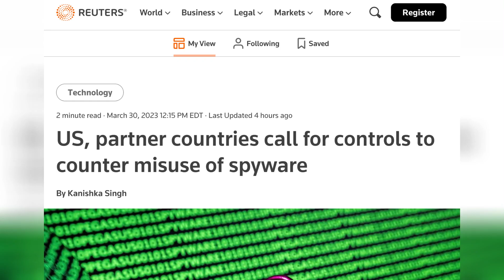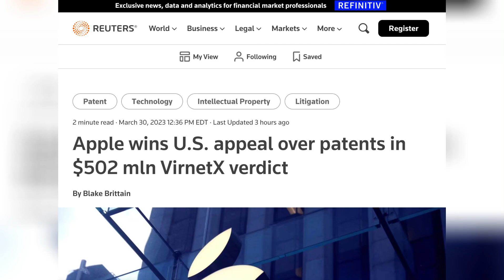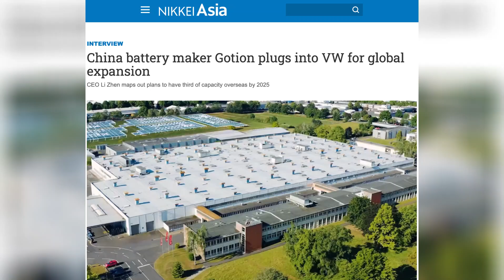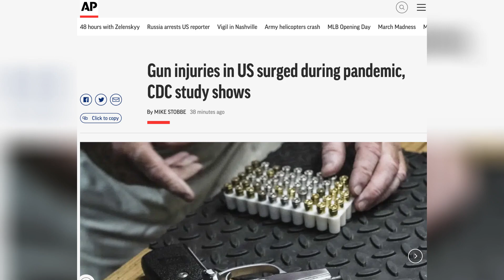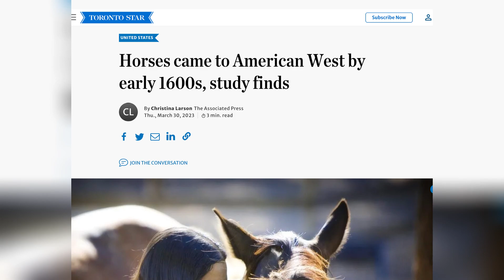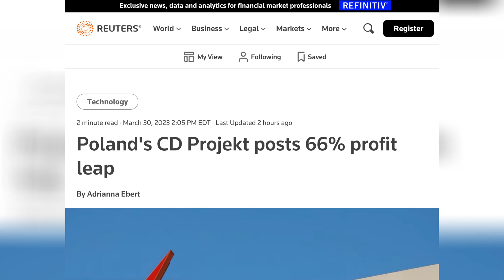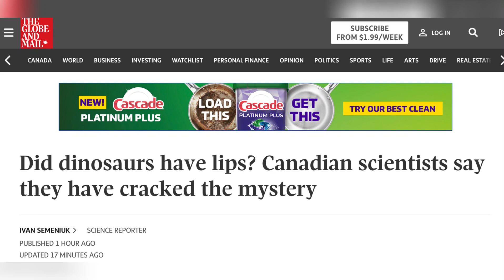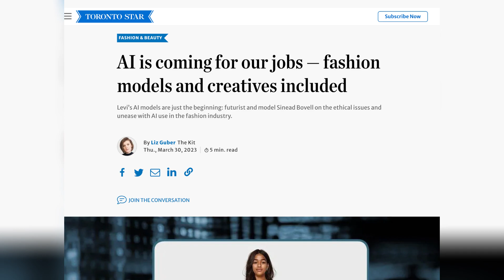美国半导体指数创近一年来新高，芯片股成为美股市场上的明星；中国电池制造商Gotion与大众合作进行全球扩张；CDC：新冠大流行期间美国的枪伤激增；机器人也有创意？ AI能取代时尚界的模特？ ｜科技简报